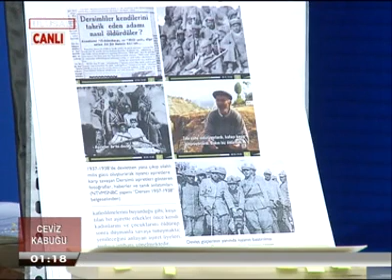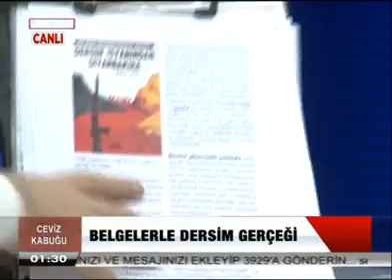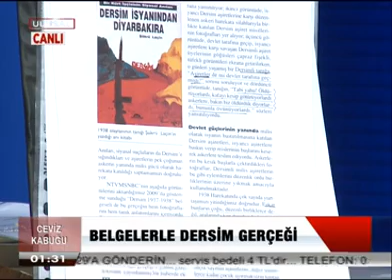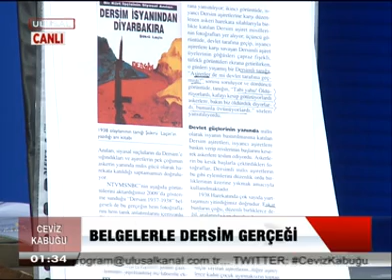Hulki Cevizoğlu ile Ceviz Kabuğu konuk Araştırmacı Yazar Cengiz Özakıncı ➄ 22 Kasım 2014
Attention: This publication has been recorded from television broadcasts.
Bu Video Ulusal çapta kamuya açık yayın yapan Ulusal Kanal Televizyonunda canlı yayınlanan Ceviz Kabuğu programından kaydedilmiştir. Videonun bütünlüğü içerisinde haber niteliği taşıyan çeşitli ajanslara ait arşiv görüntüleri ile diğer free yayın yapan tv kanallarına ait görseller ve özgün tınılı ezgisel şarkılar mevcut olabilir...